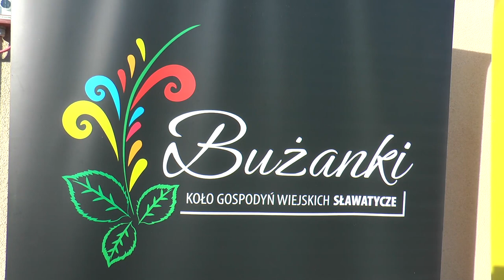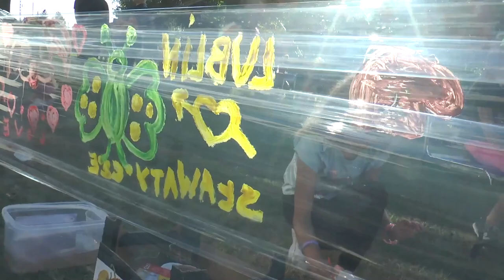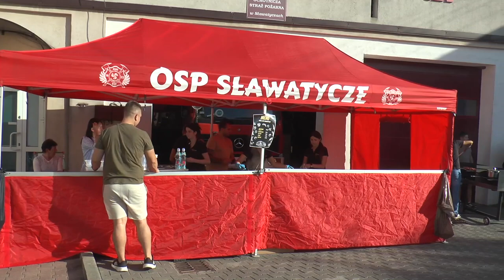„Ostatnie promienie lata” Festyn i potańcówka w Sławatyczach